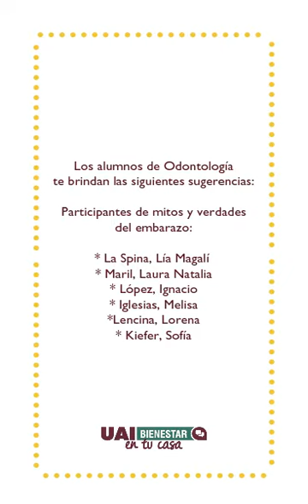🦷 ¡Los alumnos de Odontología te cuentan los mitos y verdades sobre el embarazo y la salud bucal!